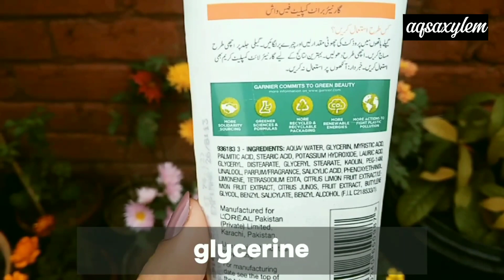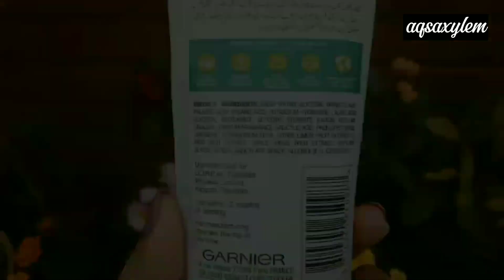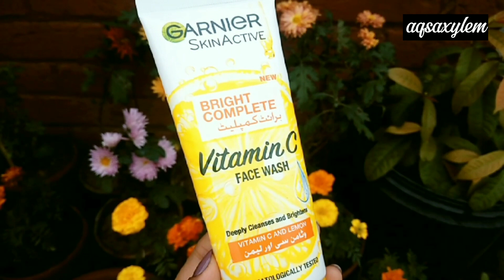Garnier bright complete vitamin c face wash | honest review | worth buying? | aqsa xylem